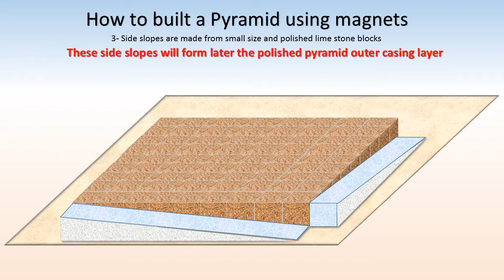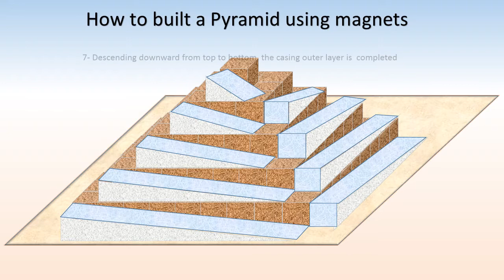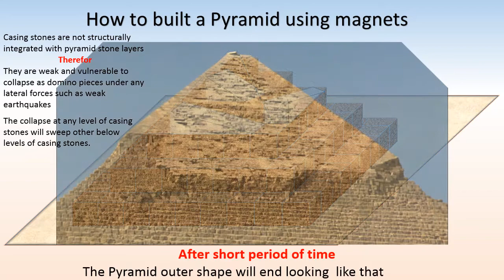Build a Pyramid using magnets-Part 1 "The side case ramps"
Find how Egyptian pyramids were built
A new theory
Adopted and introduced by :-
Bassem Morris Sefen